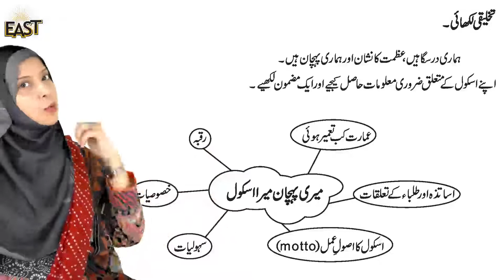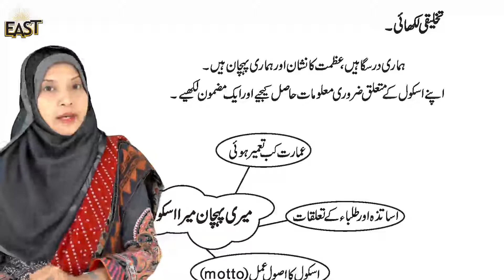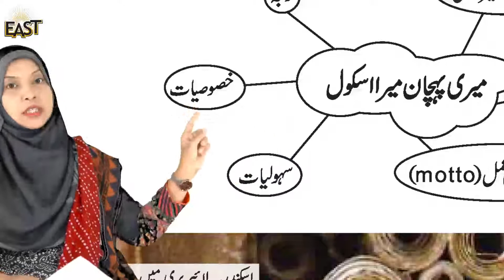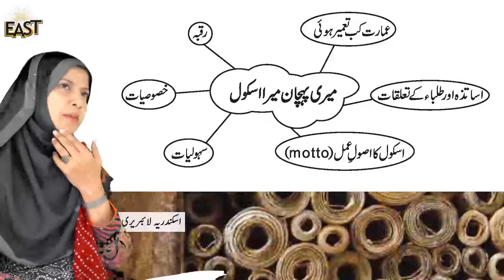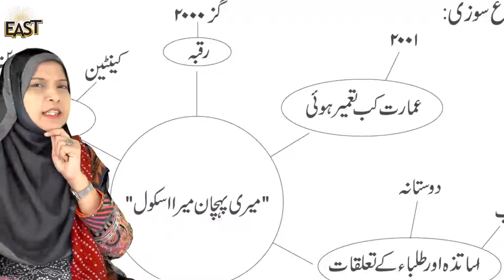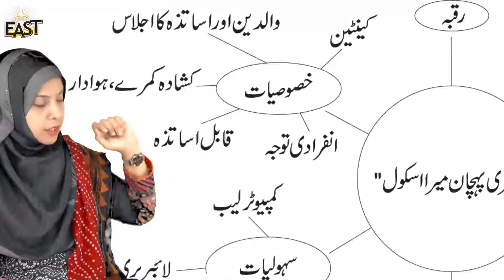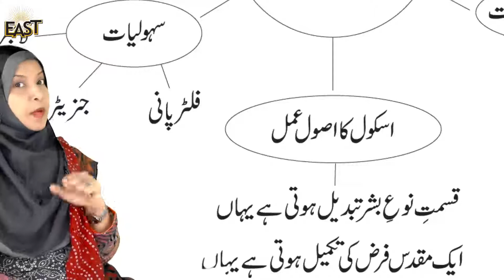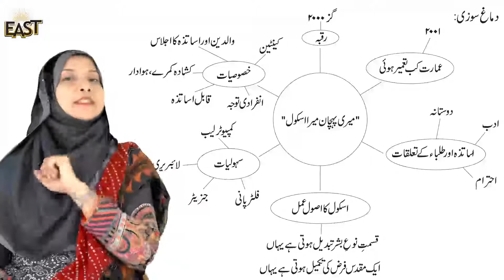Day 37 urdu class 5